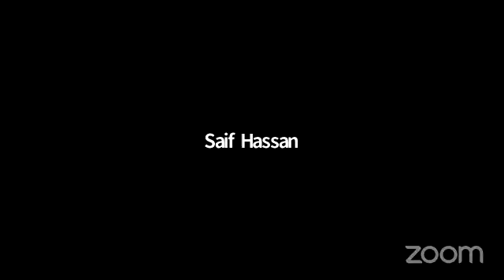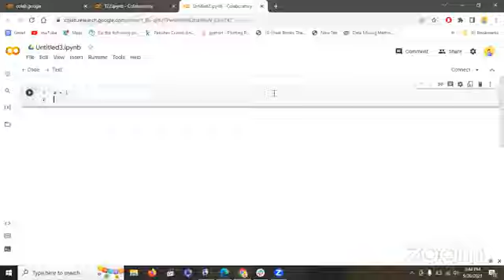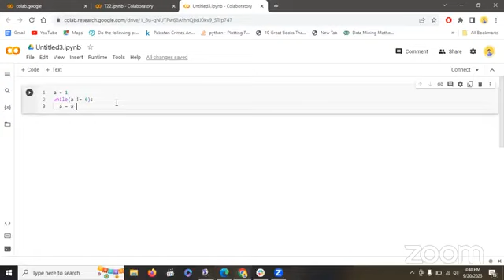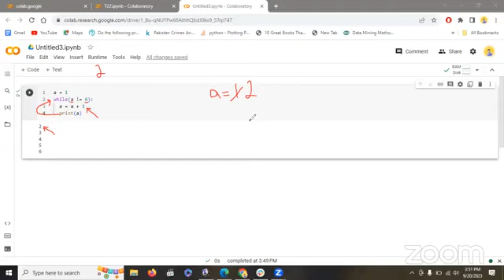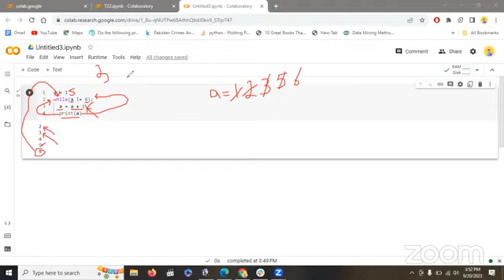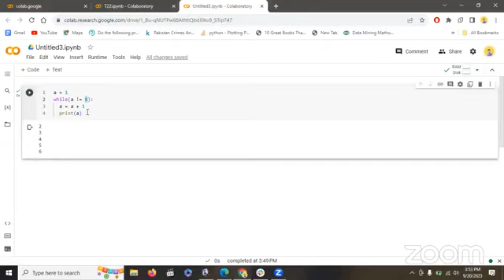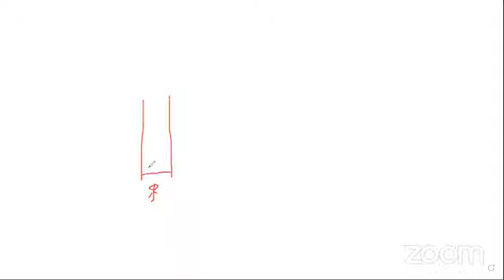3PM Python for Beginners NS 1 Part 6